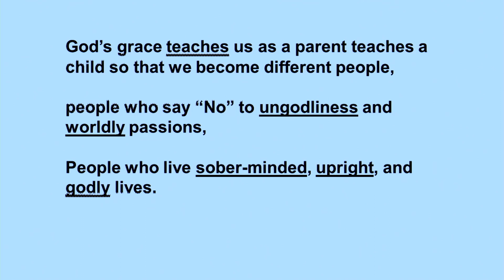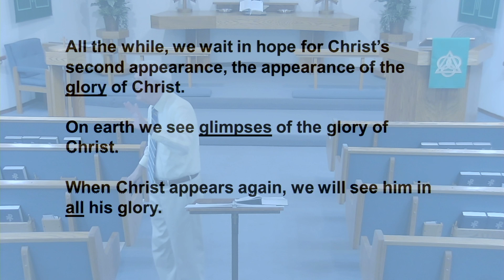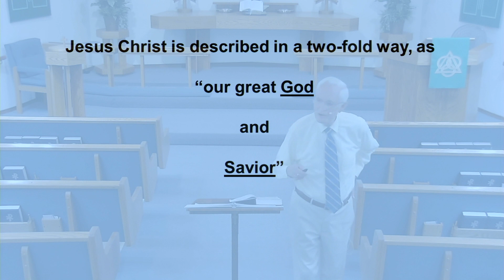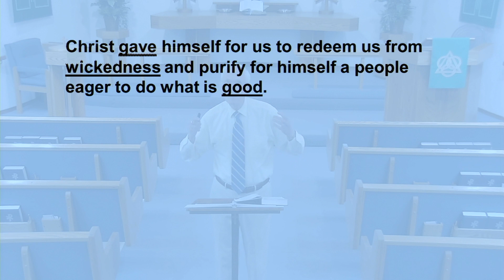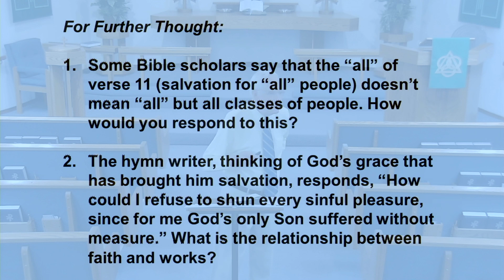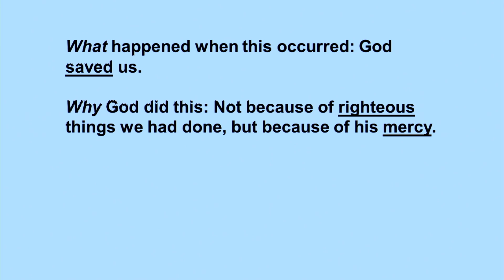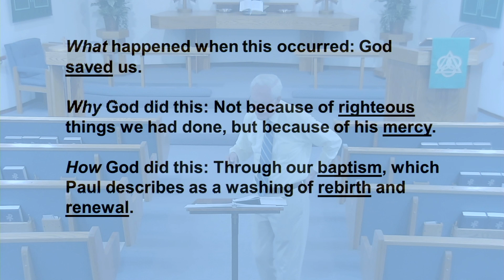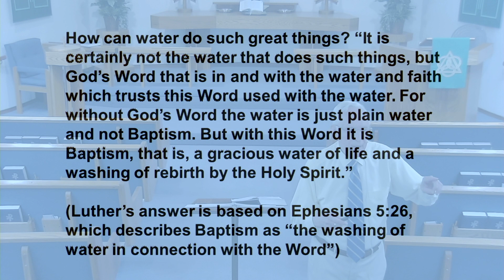Aug 21 Sunday Bible Class